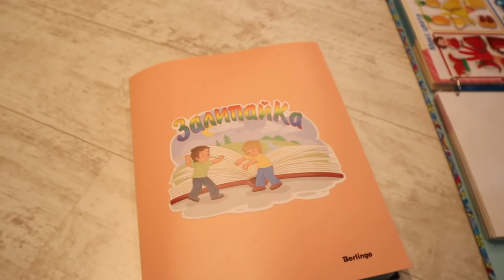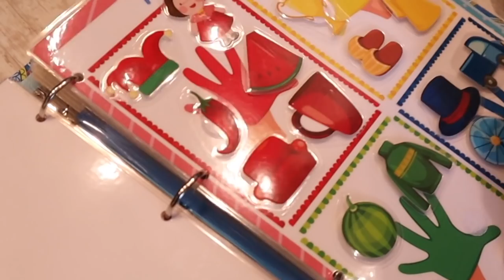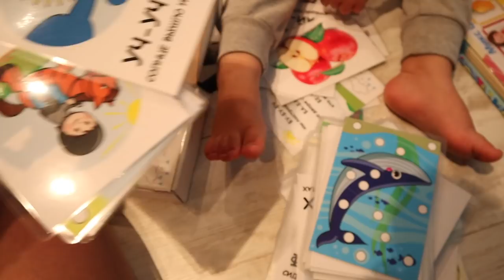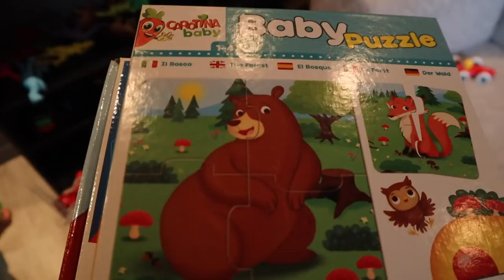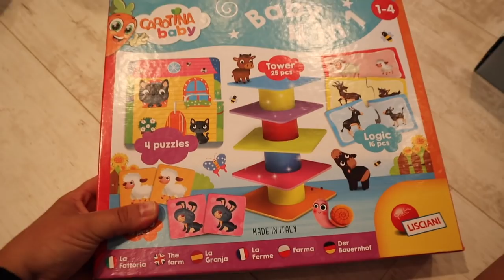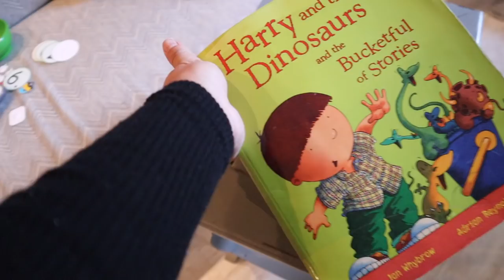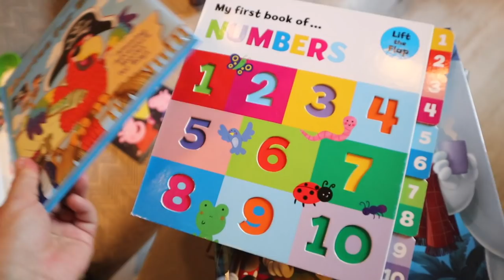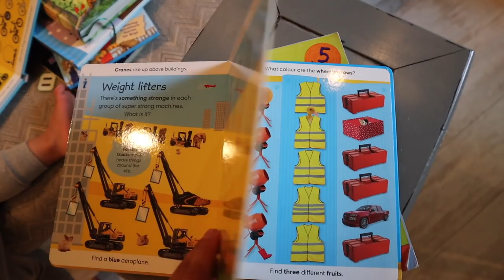РАЗВИВАШКИ, КОТОРЫЕ ДЕЙСТВИТЕЛЬНО ЗАХОДЯТ ДВУХЛЕТНЕМУ РЕБЕНКУ | НА ЭТО СТОИТ ТРАТИТЬ ДЕНЬГИ!!!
Подруги, привет!
Сегодня я собрала действительно полезные развивающие игры, которые зашли двухлетнему ребенку. Они недорогие, простые в восприятии и максимально увлекают ребенка! А это в двухлетнем возрасте очень важно! Ведь, если ребенок увлечен и концентрирует свое внимание, то он и развивается во время конкретной игры!

Умница. Skylark English. Английский для детей с рождения до 5 лет